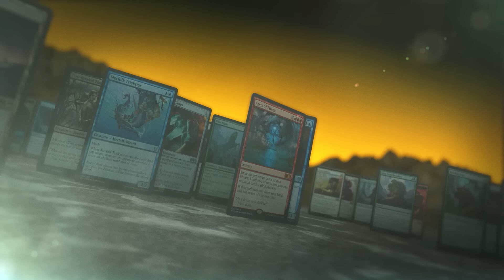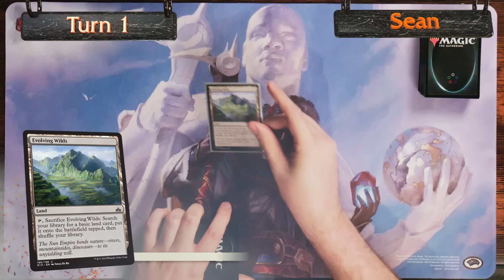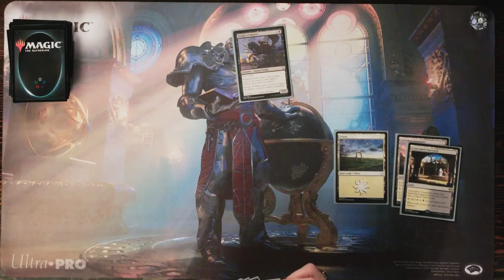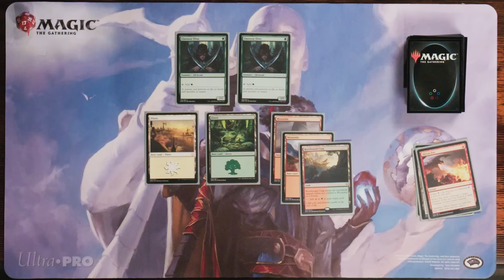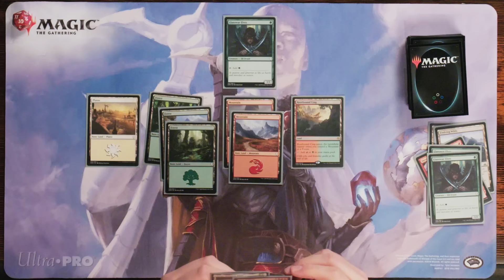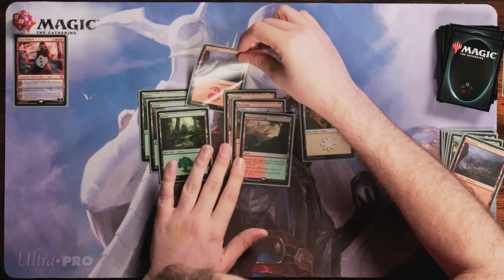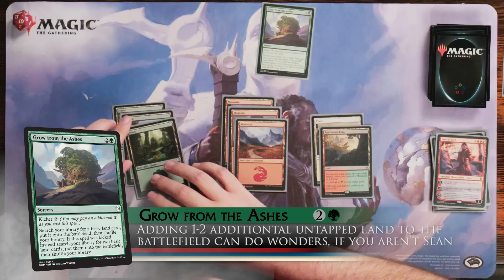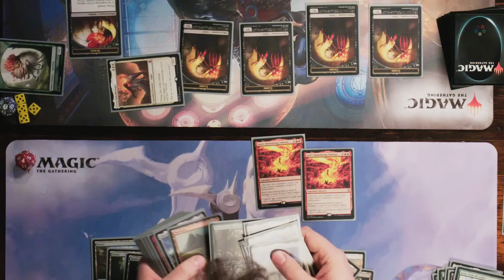Day[9] vs. Clare Grant | Magic: The Gathering: Spellslingers | Season 4, Episode 2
Join Sean "Day[9]" Plott as he plays Magic: the Gathering with actor and Team Unicorn co-founder Clare Grant in the latest episode of Spellslingers!

Want to try it Magic for the first time? Got a friend you want to introduce to it? Magic Open House is a special event aimed at new players, taking place June 30 and July 1 at local game stores near you!

Welcome to Spellslingers, a show based on the phenomenally popular card game, Magic: The Gathering. Presented by Sean Plott of Day9TV, prepare to experience fun-filled, fast-talking and adrenaline-paced battles that highlight the latest MTG cards.